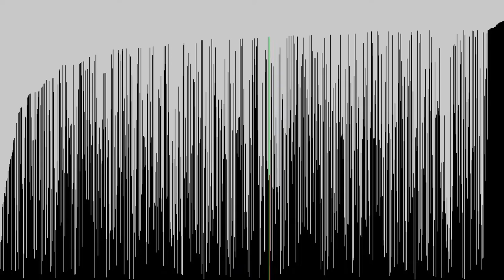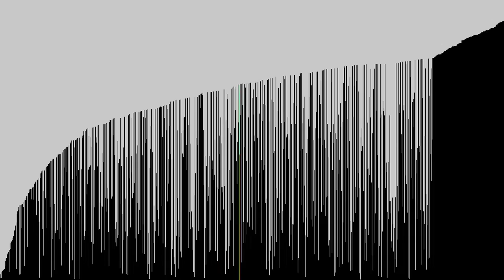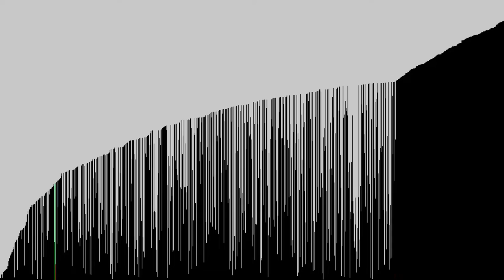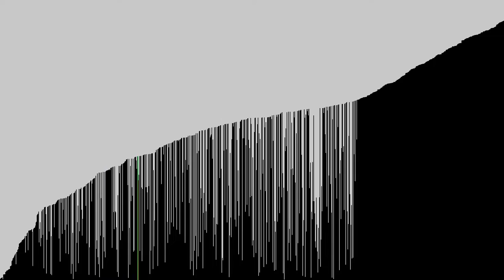Bubble sort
Bubble sort is a simple sorting algorithm based on the comparison and swapping of adjacent elements. It performs poorly in real-world applications and is primarily used in teaching sorting algorithms.